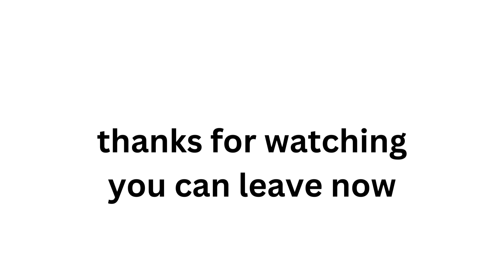F1 2017 | Season 1 Episode 1 | My first ever video series/episode!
Hi! I'm a bee, I've been on youtube for a while but now I feel comfortable posting videos with my actual voice and I hope I don't get hate because I do try my best with a limited budget, but I hope you guys enjoy :)

No Links yet

Credits:
Me, Myself, And I
( @X_Sample-4now for giving me the idea )